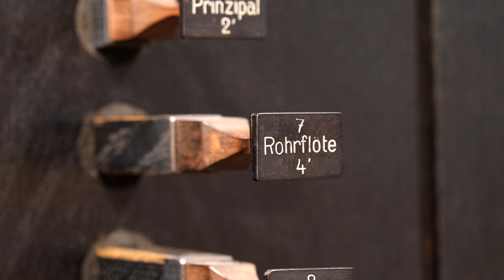Sieh, ich breite voll Verlangen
Fünf Variationen von Holger Hantke
aus dem Bergedorfer Orgelbüchlein

1. Variation
I: Spitzflöte 8' + Prinzipal 4'

2. Variation
I: Prinzipal 4' eine Oktave tiefer / II: Gedackt 8' + Rohrflöte 4'

3. Variation
I: Spitzflöte 8' / II: Gedackt 8' + Sesquialter 2f. + Tremulant / Pedal: Subbass 16'

4. Variation
I: Spitzflöte 8' / II: Gedackt 8' / Pedal: Subbass 16'

5. Variation
I: Spitzflöte 8' + Prinzipal 4' / II: Tutti / Pedal: Subbass 16' + II/Ped.